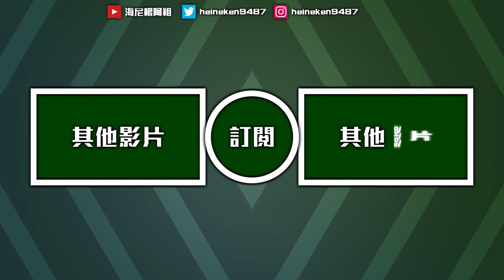Minecraft🍻1.19【伊甸飲酒】目標1.20以前完工村莊🔥獄髓打造釀造小屋【海尼根】伊甸飲酒#44│全字幕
大家早我是海尼根🍻
是個因為爽所以發片的實況主

💥發片時間💥
下午4點30分

【🍺有關於我🍺】

➤影片合作 可以至Discord私訊